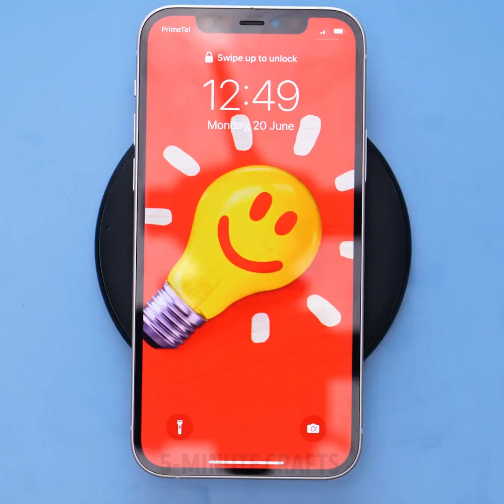Make Your Own Jewelry With These Amazing Mini Craft Ideas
TIMESTAMPS
0:00 Gummy Bear Earrings
1:05 DIY Watchbands Craft
1:51 Orbeez Ring DIY ıdea